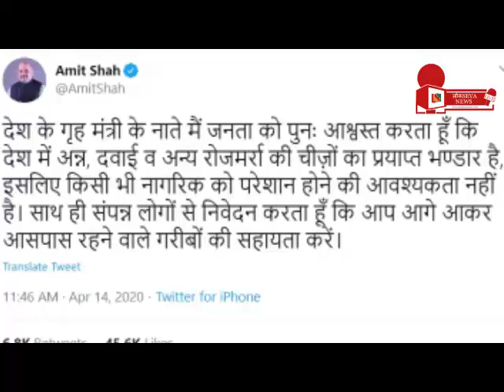Top News Today। आज दिन की बड़ी खबरें। Top Headlines Today। Latest News Today। PM Modi on Lockdown।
VO by - Rajat Jai Tripathi